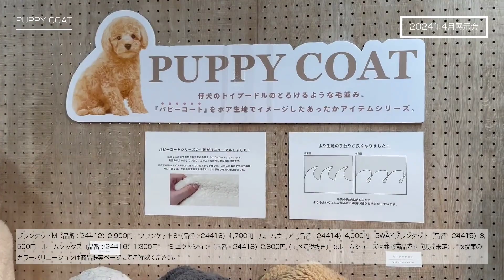PUPPY COAT（パピーコート）もこもこしたファー小物であったか｜りぶはあと・2024年秋冬展示会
ブランケットM（品番：24412）2,900円・ブランケットS（品番：24413）1,700円・ルームウェア（品番：24414）4,000円・5WAYブランケット（品番：24415）3,500円・ルームソックス（品番：24416）1,300円・・ミニクッション（品番：24418）2,800円（すべて税抜き）※ルームシューズは参考商品です（販売未定）。※提案のカラーバリエーションは商品提案ページにてご確認ください。